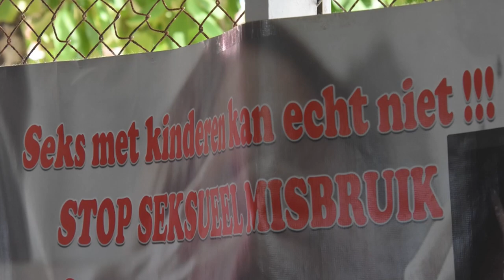01 10 2024 KORTE BERICHTEN: TOERISME, DAVIS BUITEN & KPS